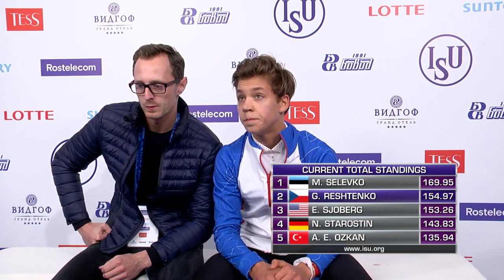Georgii Reshtenko (CZE) | Men Free Skating | Chelyabinsk 2019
MEN FREE SKATING  SKATE ORDER

17:00:00 -  17:06:00 Warm-Up Group 1

17:06:30 - 17:13:40 1 Mozes Jozsef BEREI HUN 19 45.27
17:13:40 - 17:20:50 2 Andy YAO AUS 22 34.55
17:20:50 - 17:28:00 3 Lilian BINZARI MDA 20 44.03
17:28:00 - 17:35:10 4 Eric SJOBERG USA 18 48.57
17:35:10 - 17:42:20 5 Azizmurod SHABAZOV UZB 21 34.97

17:42:20 - 17:48:20  Warm-Up Group 2

17:48:50 - 17:56:00 6 Mihhail SELEVKO EST 15 53.72
17:56:00 - 18:03:10 7 Alp Eren OZKAN TUR 17 49.40
18:03:10 - 18:10:20 8 Nikita STAROSTIN GER 13 54.86
18:10:20 - 18:17:30 9 Georgii RESHTENKO CZE 16 53.47
18:17:30 - 18:24:40 10 Casper JOHANSSON SWE 14 54.09

18:24:40 - 18:39:40  Ice Resurfacing

18:39:40 - 18:45:40  Warm-Up Group 3

18:46:10 - 18:53:20 11 Iliya KOVLER CAN 10 58.90
18:53:20 - 19:00:30 12 Dias JIRENBAYEV KAZ 11 58.16
19:00:30 - 19:07:40 13 Gabriele FRANGIPANI ITA 12 57.84
19:07:40 - 19:14:50 14 Younghyun CHA KOR 8 61.05
19:14:50 - 19:22:00 15 Yong Myong RO PRK 9 59.99
19:22:00 - 19:29:10 16 William ANNIS USA 7 62.09

19:29:10 - 19:35:10  Warm-Up Group 4

19:35:40 - 19:42:50 17 Alexander LEBEDEV BLR 6 62.76
19:42:50 - 19:50:00 18 Luanfeng LI CHN 5 64.73
19:50:00 - 19:57:10 19 Alec GUINZBOURG CAN 4 66.64
19:57:10 - 20:04:20 20 Ilya YABLOKOV RUS 3 73.73
20:04:20 - 20:11:30 21 Petr GUMENNIK RUS 2 74.15
20:11:30 - 20:18:40 22 Artur DANIELIAN RUS 1 83.31